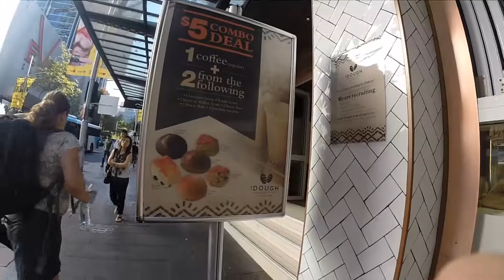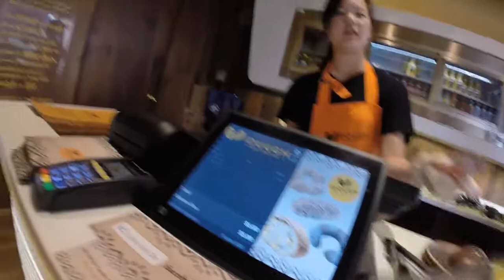The Dough Collective, Sydney - Sydney food blog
Visit to the Dough Collective on George St, Sydney